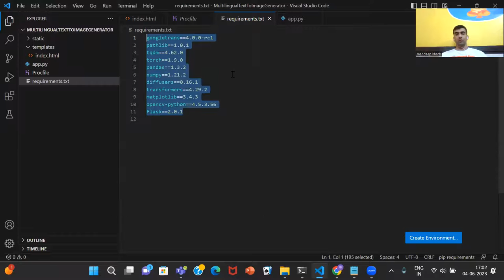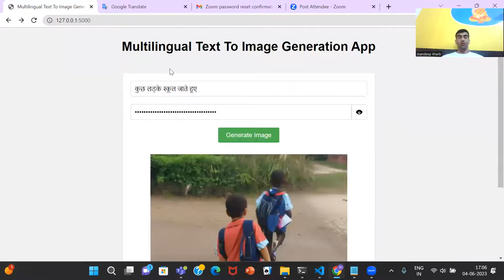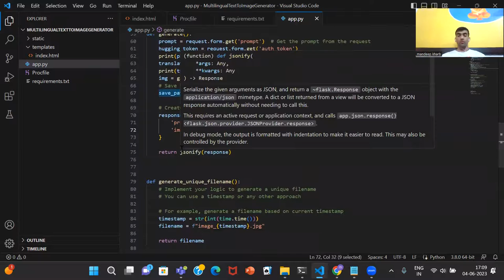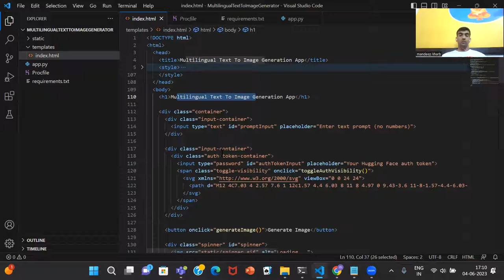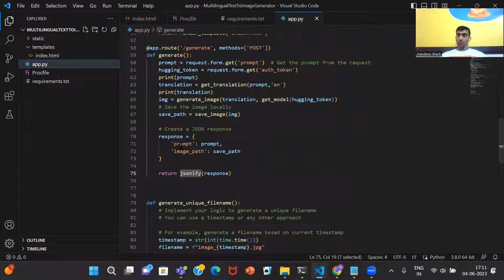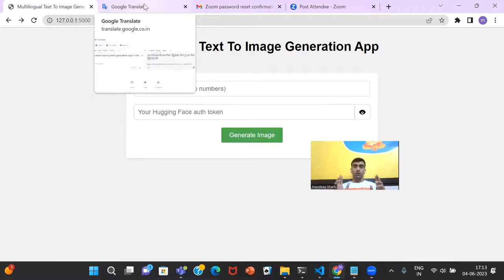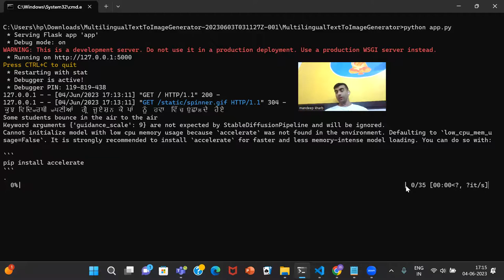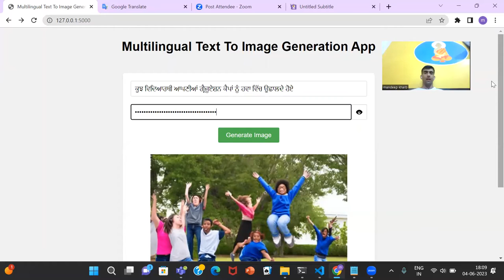Text To Image Generator Using Python | End -To-End Project With Code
In this video, we're diving deep into the exciting realm of NLP projects, specifically focusing on an end-to-end NLP project in Python. Join us as we explore the development of a Text to image generation app from scratch, complete with source code, machine learning, and data science project components. We'll delve into NLP programming, all explained in Hindi, and share innovative NLP project ideas that you can use for your resume. Learn how to create this project from the ground up.

In this video we created a multilingual text to image generator (frontend, backend) both. For backend we used GPT-3 and stability diffusion-2  model and for frontend we created using plain HTML and Javascript.

YOU JUST NEED TO DO